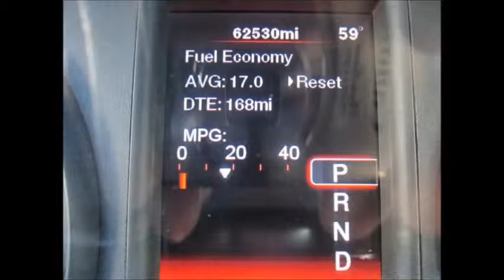Silver Dodge Charger